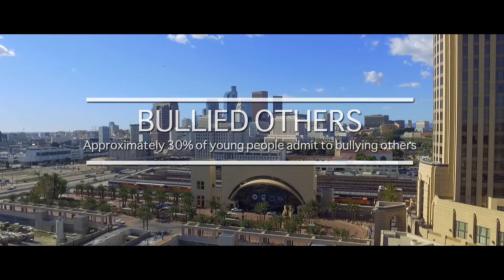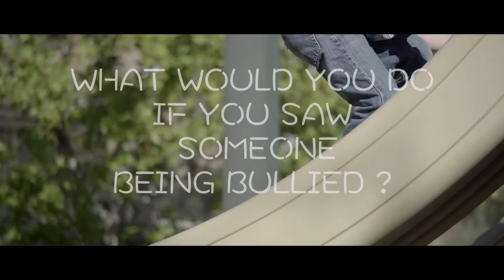Get rid of bullying - sony a6300 - slog3 - graded - fd lens + focal reducer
Get rid of bullying - sony a6300 - slog3 - graded